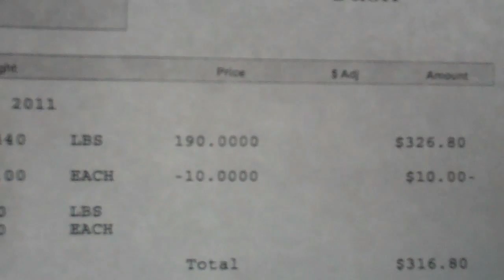Dont You Hate It When That Happens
Kijijid Joe And The Roofers